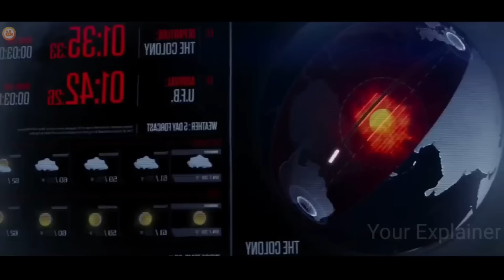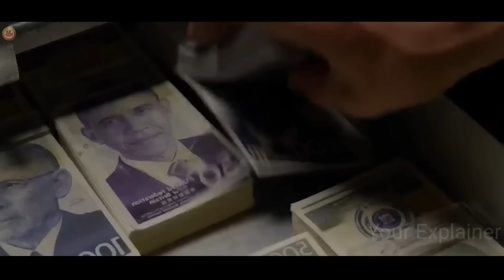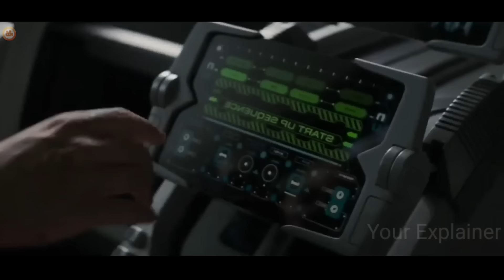AI Robotic ARMY Control BY Leader Attack ON POOR People To Take Lands | Film Explained in Hindi/Urdu